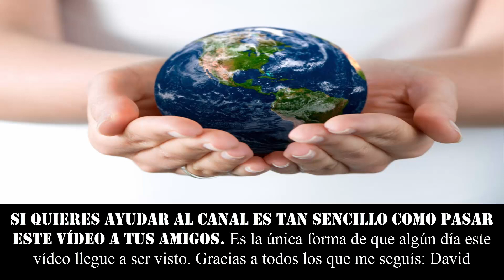LOS POLLOS SABEN CONTAR DESDE QUE NACEN